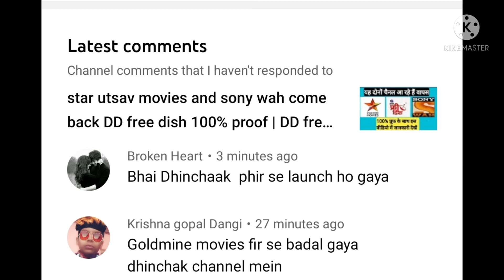dhinchak channel relaunch goldmine movies close 😄 | DD free dish today new update